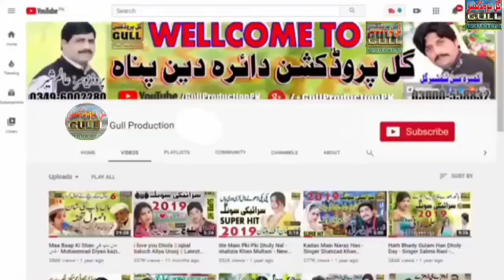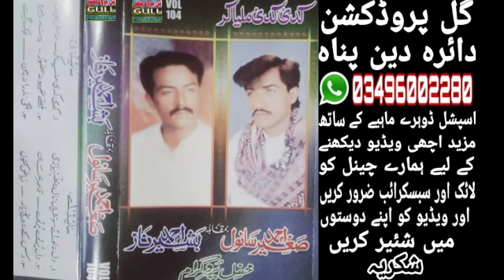Gusse Thio Na Hazoor Sagheer Ahmad Sanwal Vs Basheer Naz Vol 104 Old Saraiki Song By Gull Production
سنگر ; صغیر سانول بمقابلہ بشیر ناز کا مکمل والیم سننے کے لیے ہمارا یوٹیوب چینل گل پروڈکشن آفیشل کو لائک سبسکرائب ضرور کریں